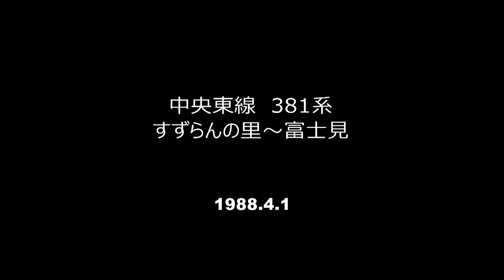中央東線を走行するJR東海381系「ふるさと号」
撮影場所はすずらんの里～富士見間です。
JR民営化1周年を記念してJR東海が管轄内の路線を381系の記念列車（ふるさと号）が走った時の映像です。この日は静岡から身延線を通り飯田線に移動する際、中央東線甲府～辰野間を走行しました。この時は振り子機能を止めて運転と聞いてます
おそらく中央東線は381系は走っていないと思います。身延線や名古屋以東の東海道本線などでも初走行です。
飯田線内を走行する381系の映像は後日アップロードさせて頂きます。